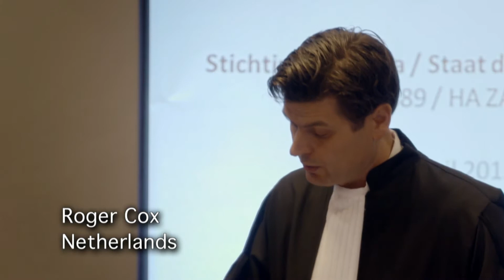What is The Green Interview, and why does it matter?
The Green Interview was a social enterprise established by its co-creators, Silver Donald Cameron and Chris Beckett. For 10 years until Cameron’s death in 2020, The Green Interview produced and published, as a paid subscription service, more than 100 interviews and six films on the future of life on earth and humanity’s responsibilities in sustaining it. Family and friends, assisted by the generous support of private donors, have fulfilled Cameron’s wish to make these resources freely available in perpetuity to all who are interested. The permanent home of The Green Interview is with the Science, Environment and Economy collection of Library and Archives Canada. This YouTube channel has been established to facilitate access to the material.